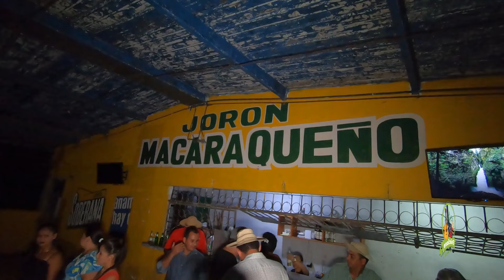MINGUITO SAEZ DESDE EL JORON MACARAQUEÑO NO TE VOLVERE A BUSCAR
EN ESTA ENTREGA DE FOLCLORE Y MÁS CON SIXTO DELGADO JR, LES PRESENTAMOS ESTA HERMOSA CANCIÓN DE LA AUTORIA DEL MAESTRO DE LOS COMPOSITORES SIMÓN ACEVEDO, GRABACIÓN REALIZADA DESDE EL JORON MACARAQUEÑO EN LA CELEBRACIÓN DEL TERCER ANIVERSARIO DEL MODERNO SPORT BAR.
PARA CONTRATOS 60772166